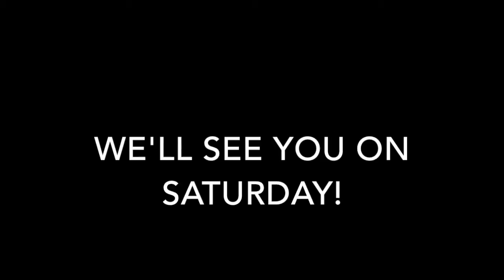FPC Father's Day 2018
Sending love to all our Camp Dads!